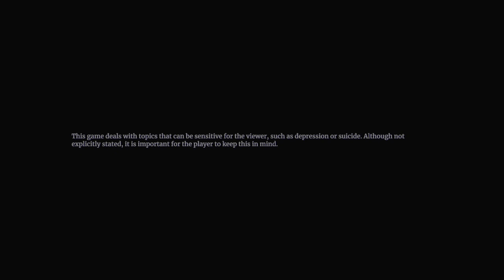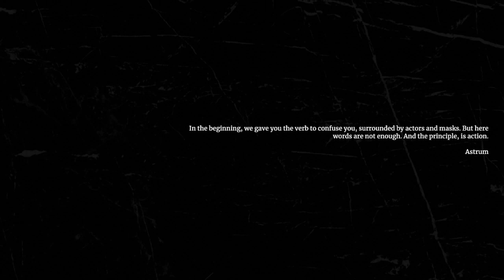Torii gameplay 2023 CZ/EN